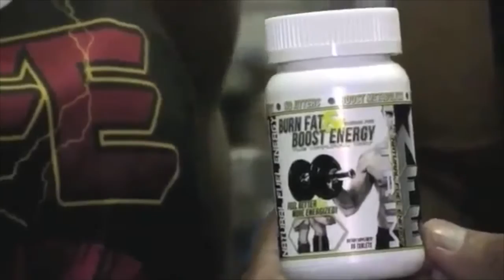Men's Bodybuilding Winner Jeff Johnson 2015 NPC Daytona Beach Classic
John Hansen interviews Men's Bodybuilding Open and Masters Overall Winner Jeff Johnson at the 2015 NPC Daytona Beach Classic on September 26th, 2015 in Daytona Beach, Florida for FloridaPhysique.com.